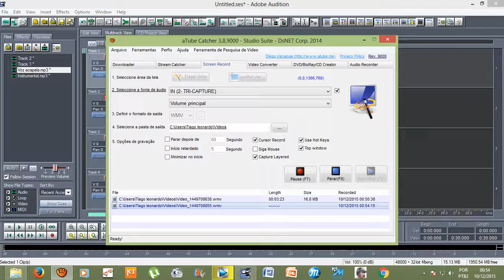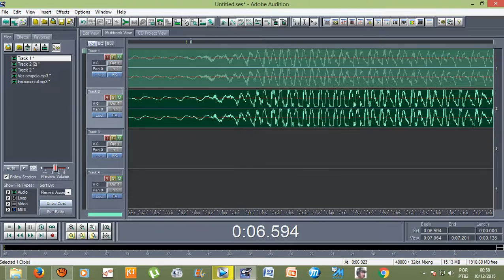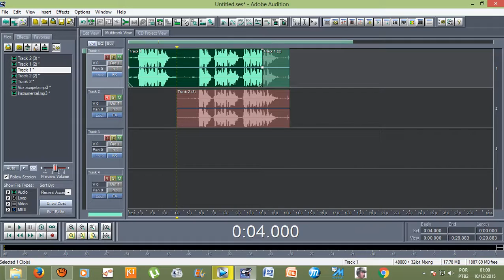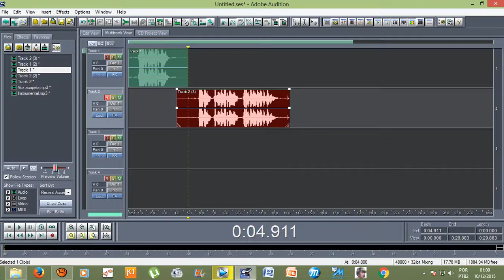Errei a letra ao gravar,como gravar denovo sem apagar? (Adobe Audition 1.5)